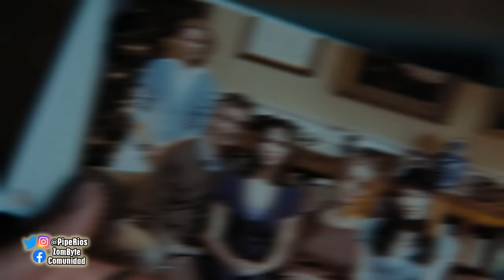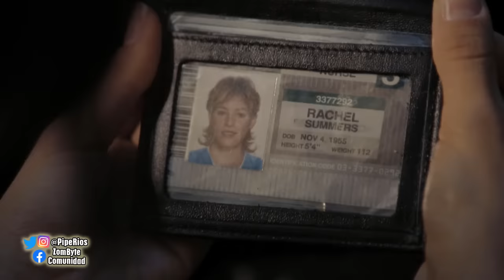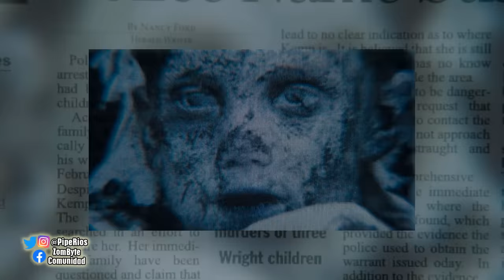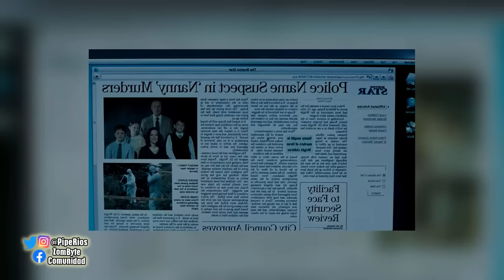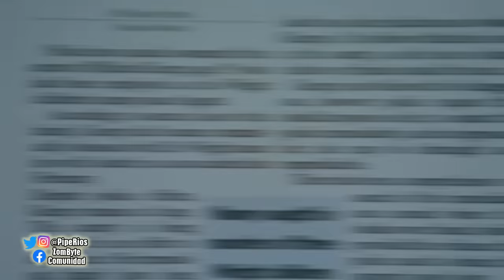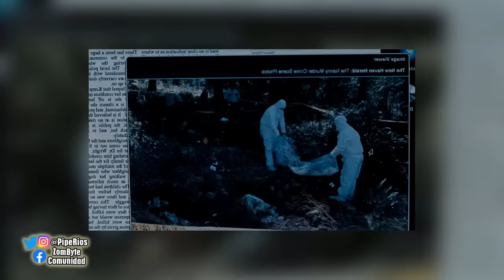Final Explicado La Maldicion De Las Hermanas (The Uninvited - 2009)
Habiendo salido en 2009, La Maldicion De Las Hermanas es una que muchos me han pedido explicar en el canal y por fin la traigo para ustedes en este video, donde hablaremos de que había pasado realmente la noche en que la vida de Anna cambió completamente y cuales eran sus problemas desde ese momento, eso y más en este nuevo final explicado.

00:00 Intro
00:45 Resumen
15:09 Explicación
17:34 Despedida